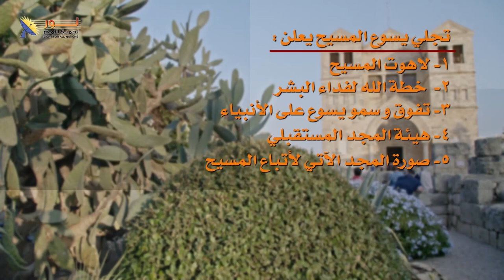03- 5 اعلانات فى التجلي عن يسوع - تجلي يسوع المسيح - حلقة 16- سلسلة حلقات يسوع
📌5 اعلانات فى التجلي عن يسوع - تجلي يسوع المسيح - حلقة 16 - سلسلة حلقات يسوع

👈التجلي هو اعلان واضح من الله فيه خمسة أمور هامة:
🔴1- اعلان عن لاهوت المسيح
🟢2- اعلان عن خطة الله للبشر
🟣3- اعلان عن تفوق وسمو يسوع على الأنبياء
🟡4- اعلان عن هيئة المجد المستقبلي
🔵5- اعلان عن صورة المجد الآتبي لأتباع المسيح

🔖فى هذه الفيديو ستتعرف على شرح وافي لهذه الاعلانات الخمسة
✍تابع معنا، وإذا لديك أى سؤال أو استفسار فنحن نرحب بك

📌يمكنك التواصل معنا بصورة شخصية عن طريق رسائل الواتساب👇
WhatsApp الواتساب:    🆆🅷🅰🆃🆂🅰🅿🅿